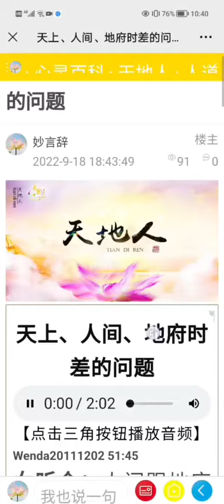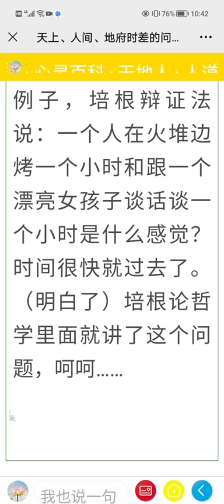天地人4：天上、人间、地府时差的问题